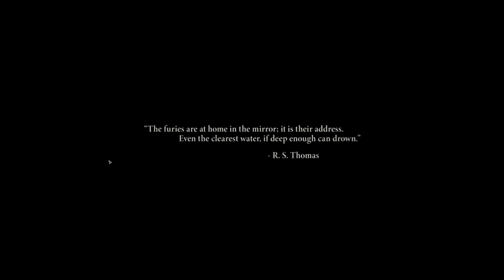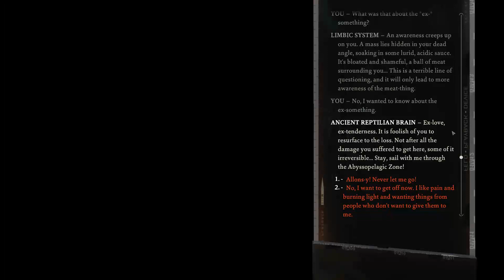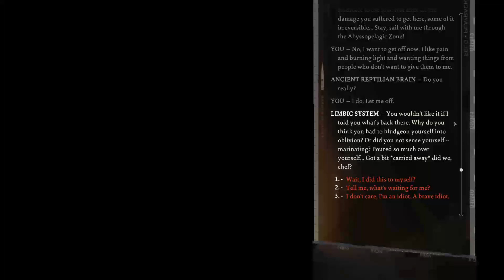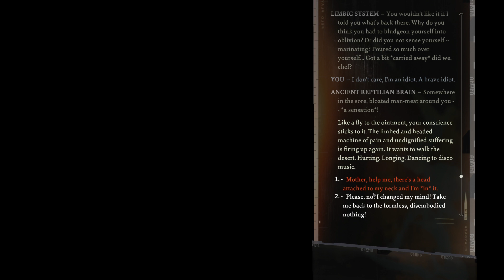Crawling out of the Abyss | Disco Elysium | Part 1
This is a Twitch VOD

I'm not allowed to put links in here yet, but you can find them on my channel